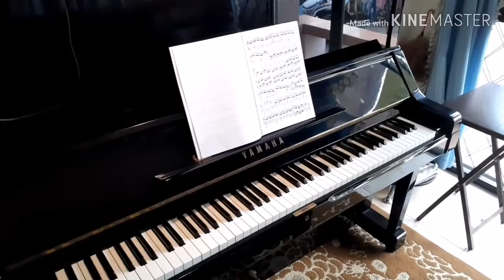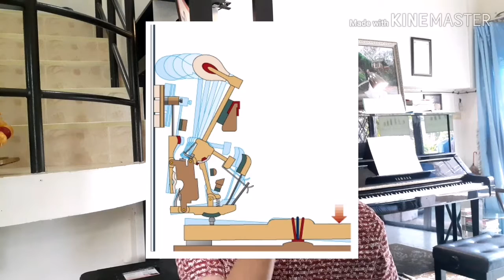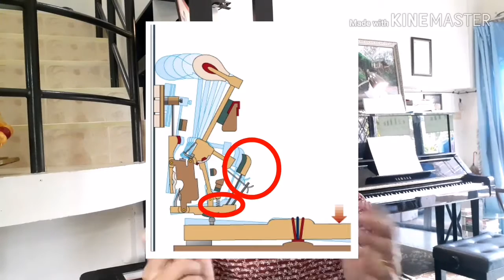Ep2 การเลือกซื้อเปียโน ตอน ความแตกต่าง upright piano และ grand piano สรุป ข้อดี และ ข้อเสีย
มีข้อมูลที่ผู้ขายไม่เคยบอกแน่นอน เพราะรีวิวจากผู้มีประสบการณ์เล่นและสอน ใช้ทั้ง upright และ grand piano